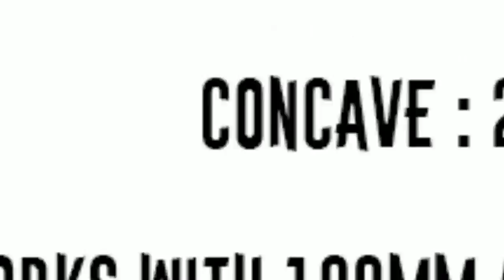ТОП 5 ДЕШЕВЫХ ДЕК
Мое мнение на счет досок до 10 тысяч рублей)

👀 Реклама и все что с этим связано в вк ☝

✨Всем привет! Меня зовут Андрей и в своих видео я рассказываю о трюковом самокате и обо всем что с ним связано.

Чтобы принять там участие нужно следовать этому посту
(Репост + скутерчек в комменты)

Историю создания самоката, пару влогов, видео о самокатах известных райдеров и многое другое)

Помочь каналу можно по ссылке
Спасибо))0